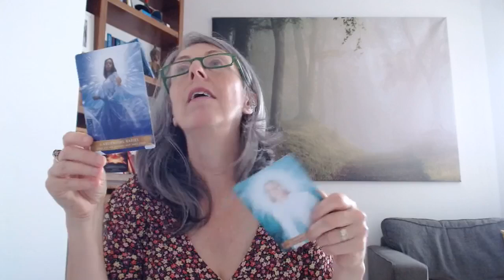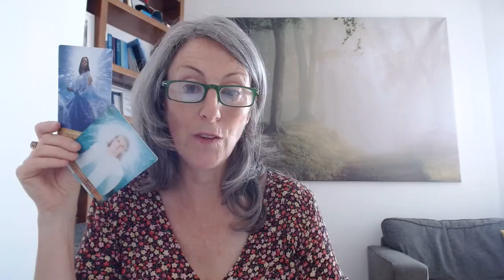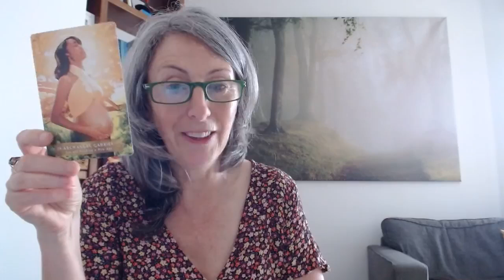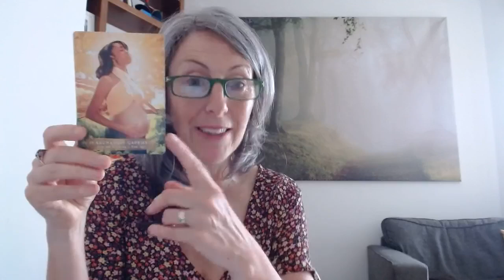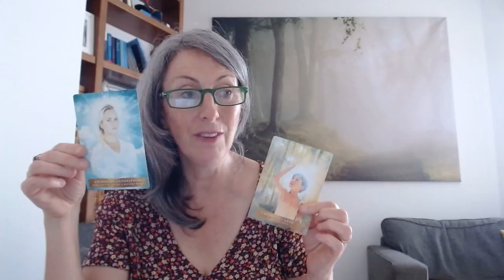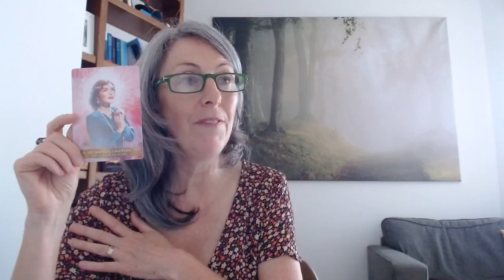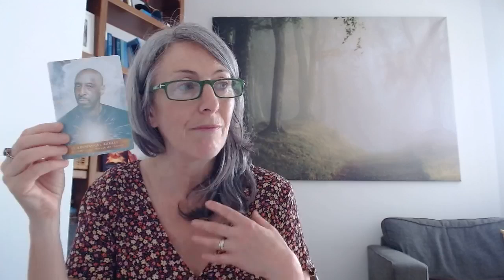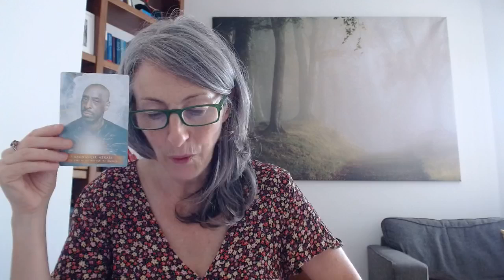replay Coaching & cards for Lightworkers: Lets get visible!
Massive shout out to lightworkers everywhere to start to get visible with your healing gifts and services. The world needs you!

We covered:

* How to do a Ted Talk or create your Signature Talk for your spiritual business.  I go through the specific steps that your talk needs to include and in what order

* How to call in the love of your life

* When you business isn't working what to focus on instead.

* How to work with AA Azrael and share a near-death experience

Post in the chut below your aha's and breakthroughs and any other questions you have for me.

And TAG someone who needs to hear these messages and guidance.

Love
AIshling xxx

P.s.  Ready to book your Private Quantum 121 Session and have a breakthrough in your spiritual business?

and add the code SUMMER at the checkout and you'll get the session for HALF PRICE.

These sessions are extremely limited and only available on a first come basis.  When they're gone they're gone. Get yourself booked in as soon as possible.  If you have questions just send me a PM